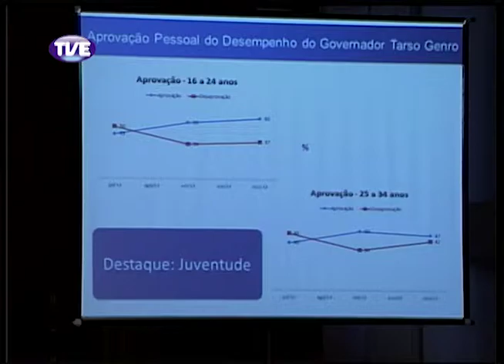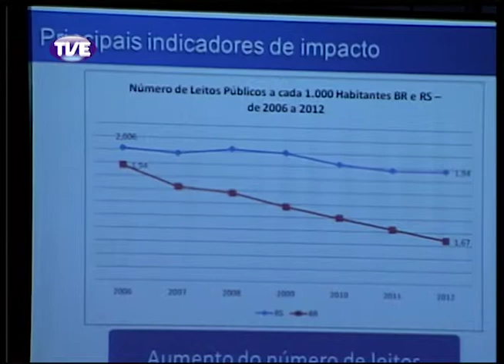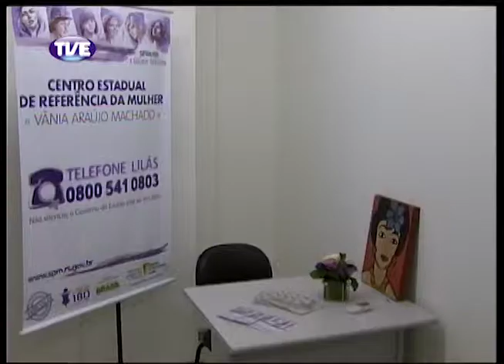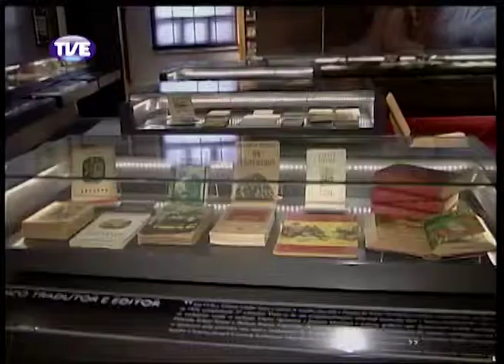Jornal da TVE 2 Edição 17/12/13 Bloco 2